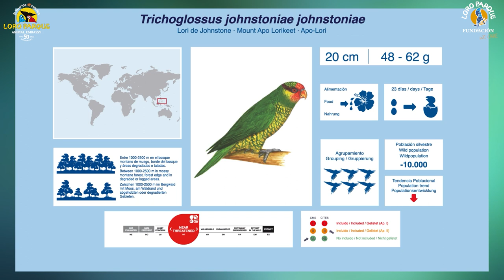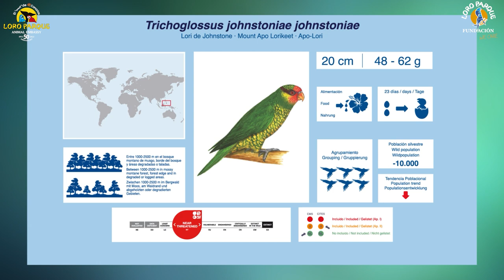350 Parrot Species - #26 Trichoglossus johnstoniae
Today, Trichoglossus johnstoniae.